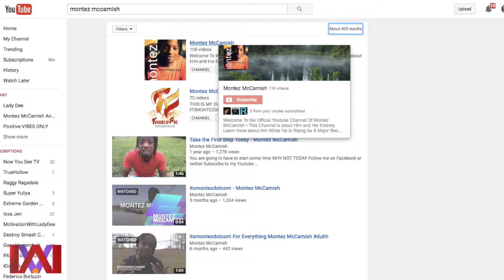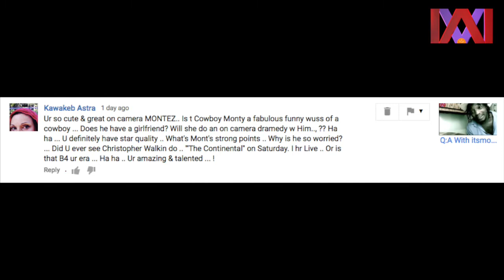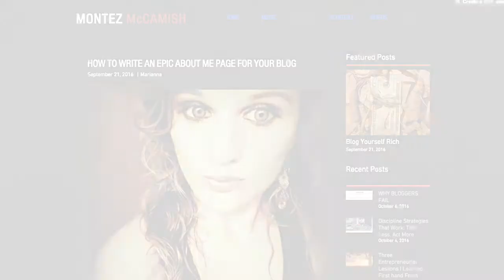Use Your Talents Not Your Flaws and Holding Yourself Accountable love Outside of Your Comfort Zone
If you’re talented, skilled and capable of adding value – which by the way, you are – you need to come off the bookshelf and shine brightly. And you need to do it now!
You have a responsibility to others
You have a responsibility to yourself
You don’t want to have wasted your life
Where am I making a contribution?
How am I benefiting others?
What am I doing with my talents?

in this video you will hear a question that has been answered I will try to have this boost some insight and motivation in what every it is that is holding you back.  I do think that this video might give you another way to look at the issues that you might have at hand

Have a Wonderful read !
Kawakeb Astra